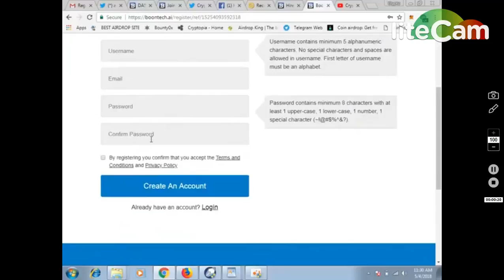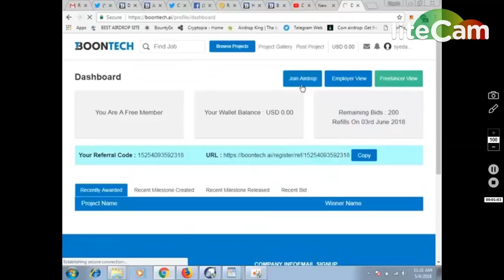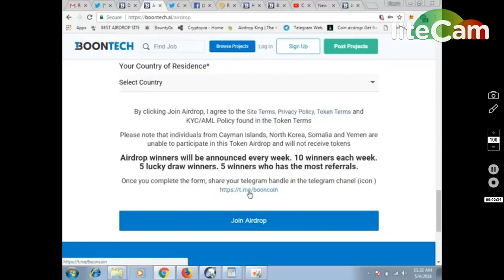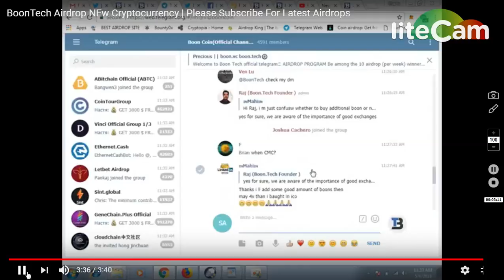BOONTECH AIRDROP NEW CRYPTOCURRENCY || MUST JOIN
1) BOOKMARK MY SITE FOR TOKEN UPDATE ABOUT EXCHANGE

     PQlI22dostomA
3) JOIN MY TELEGRAM CHANEL FOR TOKEN EXCHANGE :